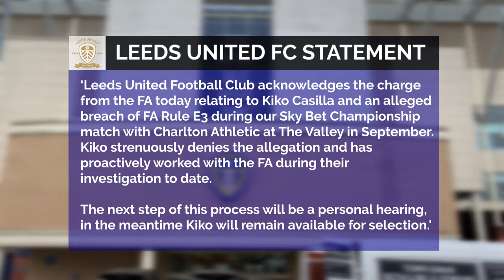Kiko Casilla Denies FA Charge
🗞 Kiko Casilla denies the FA charge of racially abusing Charlton striker Jonathon Leko